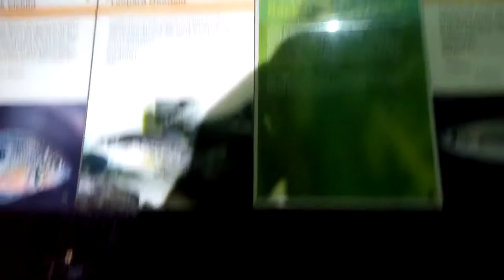ZSL London Zoo | Aquarium (4)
Captured: 12:06pm, Monday, 12th March 2018.